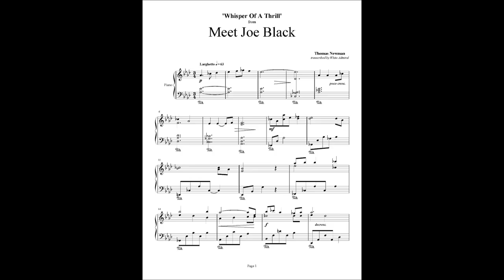MEET JOE BLACK - Whisper of A Thrill - Thomas Newman (Piano solo)